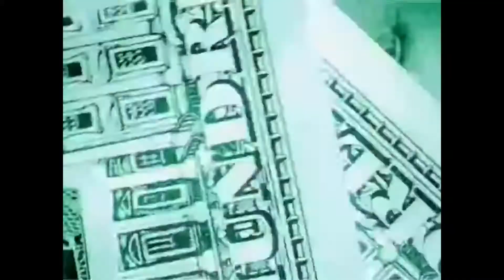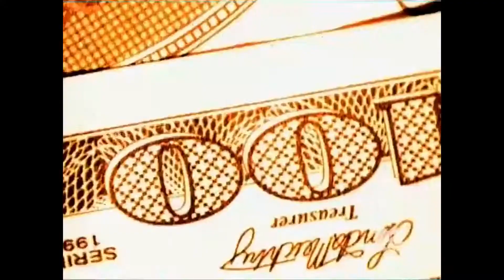Mic Geronimo - Nothin' Move But The Money ft. Puff Daddy, Kelly Price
Music video by Mic Geronimo performing Nothin' Move But The Money. (C) 1998 Blunt Recordings